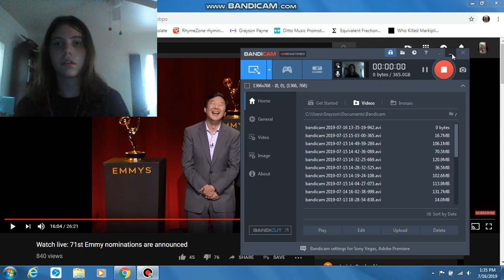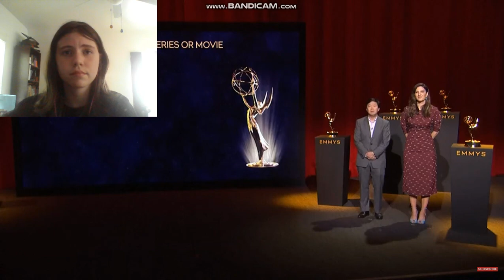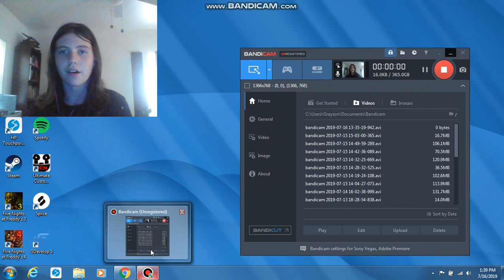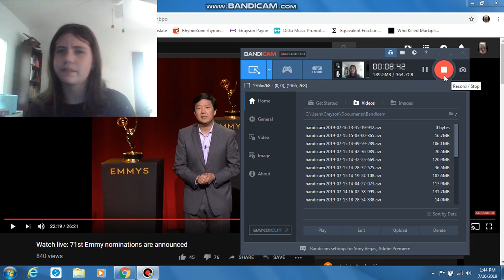71st Emmy Nomination Reaction (DDZ Reacts) pt. 1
pt. 2 is up now!